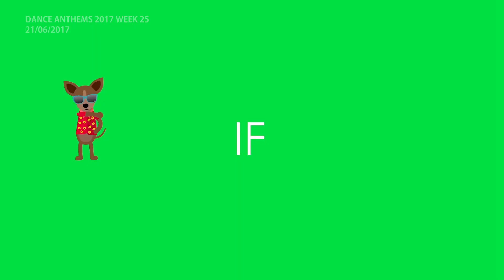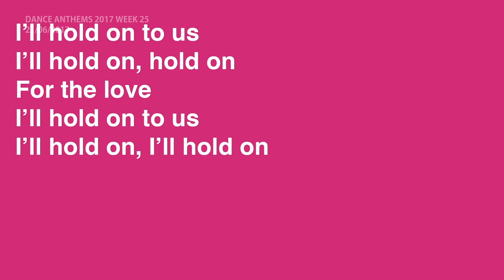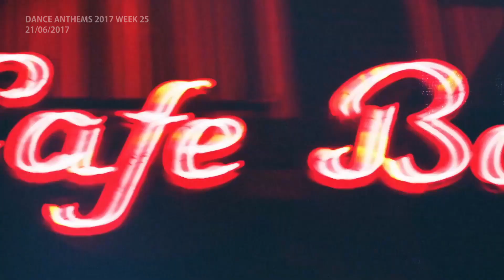DANCE ANTHEMS (Week 25, 21 June 2017)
- Sigala, Ella Eyre - Came Here For Love 0:00
- Joe Stone - Make Love  0:14
- Jax Jones - Instruction Ft. Demi Lovato, Stefflon Don 0:28
- Blonde - Just For One Night Feat. Astrid S  0:42
- Calvin Harris - Feels Ft. Pharrell Williams, Katy Perry, Big Sean 0:56
- Armin Van Buuren Feat. Josh Cumbee - Sunny Days  1:10
- Cruels Feat. Phil Good - Best Behavior 1:24
- Icona Pop - Girls Girls 1:38
- Mndr, Scissor Sisters - Swerlk  1:52
- Hugel - Baby  2:06
- Pnau - Chameleon (Blonde Remix) 2:20
- Clmd - Never Wanna Lose You Ft. Justine Skye, Jesper Jenset 2:34
- Coldabank - Lovin' You  2:48
- Junge Junge - I Don'T Love You (I'M Just Lonely)  3:02
- Odesza - Line Of Sight (Feat. Wynne & Mansionair)  3:16
- Matrix & Futurebound - Light Us Up - (Nick Talos Remix)  3:30
- Fabich - Hold On Ft. Josh Barry 3:44
- Throttle - Found You (Make Me Yours)  3:58
- Funkstar De Luxe Vs Pbh & Jack Shizzle - Sun Is Shining 4:12
- Thrdl!Fe - Can'T Buy Love Ft. Saara 4:26
- Seeb, Greg Holden - Boys In The Street 4:40
- Camelphat & Elderbrook - Cola 4:54
- Jonas Blue - Mama (Offaiah Remix) Ft. William Singe 5:08
- Sonny Alven, Dragonette - Awake 5:22
- Shakeable Germ - Quintessentially British 5:36
- Breathe Carolina - Glue  5:50
- Nall & Lawrence - Angkor 6:04
- Nora En Pure - Tears In Your Eyes  6:18
- Sub Focus - Don’T You Feel It (Salute Remix) Ft. Alma  6:32
- Bassjackers X Lucas & Steve Feat Caroline Pennell - These Heights 6:46
- Audien & 3Lau - Hot Water (Feat. Victoria Zaro) 7:00
- Tiësto & Kshmr Ft. Talay Riley - Harder  7:14
- Bassjackers Vs D'Angello & Francis - All Aboard (Dimitri Vegas & Like Mike Edit)  7:28
- Sander Van Doorn - Mant Array  7:42
- Bliss - I Wanna Feel (Ft. Fem Fel)  7:56
- Kav Verhouzer, Cooperated Souls - Like A Beast Ft. Jay Smirks 8:10
- Camo & Krooked - Come Together 8:24
- Fischerspooner - Have Fun Tonight 8:38
- Goldie - Castaway 8:52
- Hercules & Love Affair - Omnion (Feat. Sharon Van Etten) 9:06